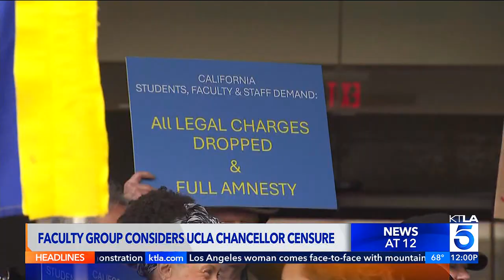KTLA DT 05102024 1159